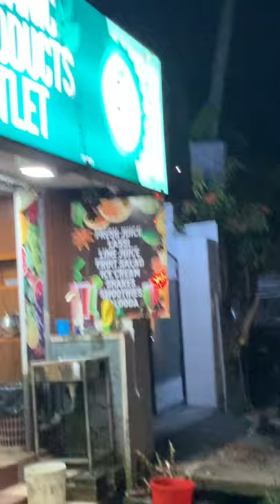Milk ATM , Attingle 😍🤘| Tvm | Nabz Vlogs